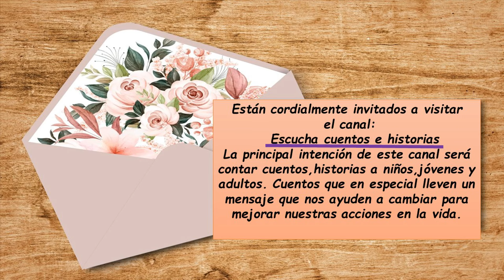ESCUCHA CUENTOS E HISTORIAS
Te invitamos a que visites nuestro nuevo canal llamado Escucha Cuentos e Historias. Cuentos que en especial lleven un mensaje que nos ayuden a pensar para mejorar nuestras acciones en la vida.